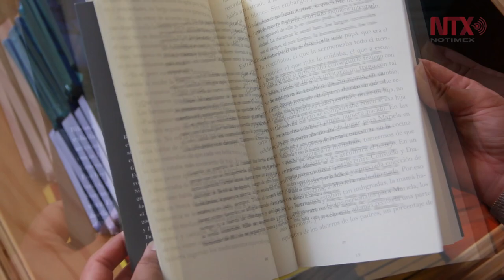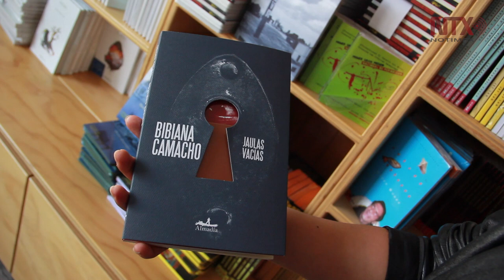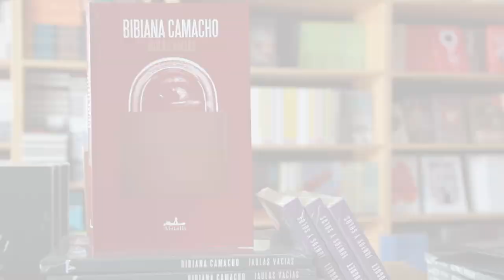Soledad y violencia, ejes de las "Jaulas Vacías" de Bibiana Camacho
Almadía editó el más reciente libro de la escritora, en donde busca en el interior del ser humano los complejos que existen para entender la sociedad actual